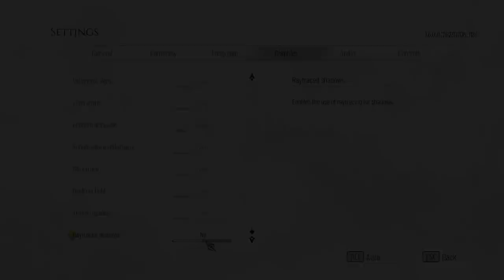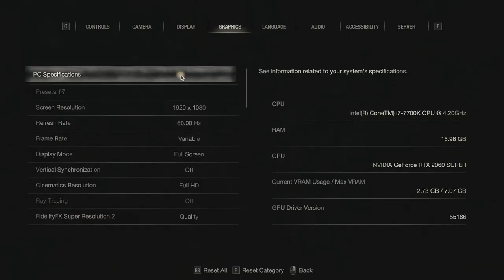Clash of i3 & i7🔥 : Intel Core i7 7700k vs i3 9100f : Test in 13 Games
Timestamps:-

0:00 A Plague Tale Requiem
1:21 Assassin Creed Mirage
2:42 Counter Strike 2
3:50 Cyberpunk 2077
4:40 Counter Strike 2
5:03 Forza Horizon 5
6:26 God Of War
7:30 Hogwarts Legacy
8:50 The Last Of Us Part I
10:01 Resident Evil 4
11:21 Marvel Spider Man Remastered
12:34 Star Wars Jedi Survivor
13:47 Alan Wake 2

PC1

◆ Mobo : MSI z270 Mobo

◆ Ram : Samsung 2x8GB DDR4 Ram

◆ GPU: Palit RTX 2060 Super 8GB GDDR6

PC 2

◆ Mobo  I Used Gigabyte z370 Aorus Gaming Wifi

◆ Build Case Thermaltake n26

◆ Corsair CV 550w PSU 80+ Bronze

(Social Media)

Note:
i3 9100f provided by Games & Geeks Pakistan for the review.